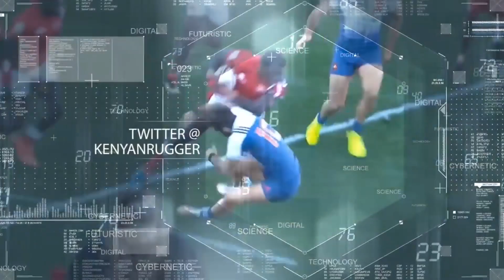Upcoming 🌟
We catch with one of the upcoming future stars of the game ,BlakBlad RFC's Brian Wahinya